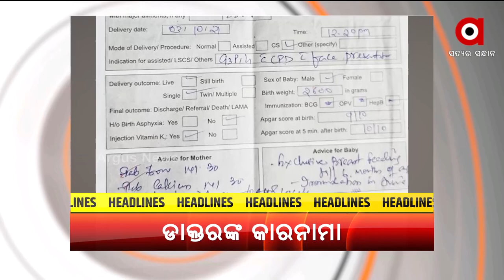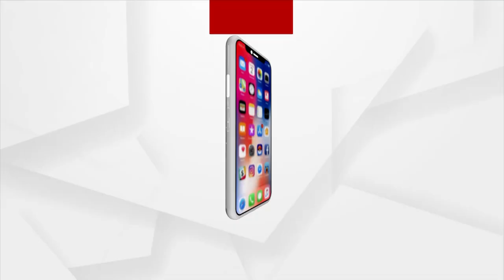Headlines@ 9 am | 22 Mar 2022 | ArgusNews